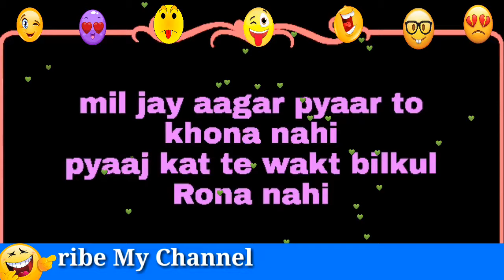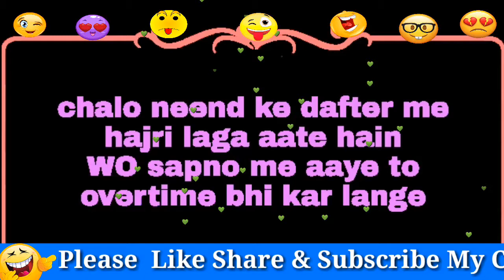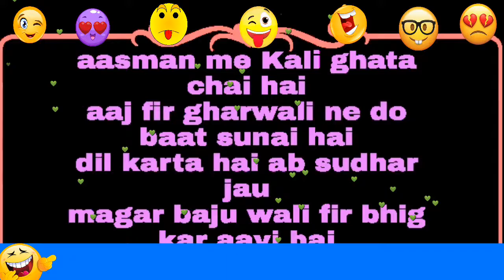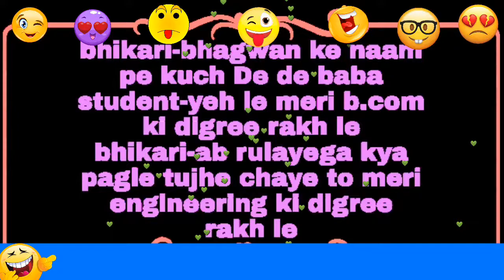Mazedar chutkulla aur funny shyari #15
Hello dosto
Mere channel me aapka swagat hai.isme
aapko mazeedar chutkulla aur funny shyari
saath me bahut sare funny videos meliga.